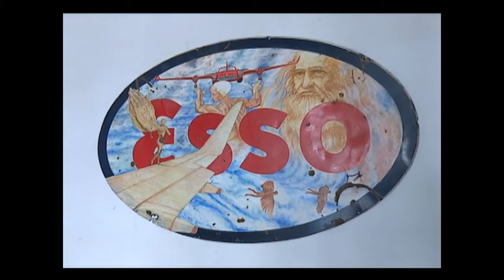Expone Vladimir Rodríguez en la galería del Boulevard de Cienfuegos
El artista de la plástica Vladimir Rodríguez expone por estos días en la Galería del Boulevard cienfueguero. Hasta el mes de marzo, se podrá disfrutar de esta muestra donde predomina el grabado como manifestación.